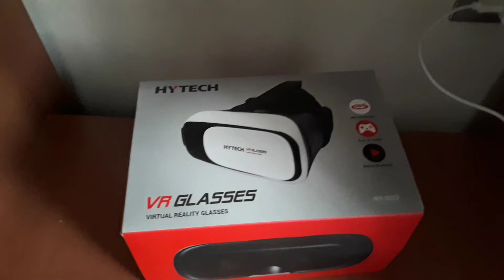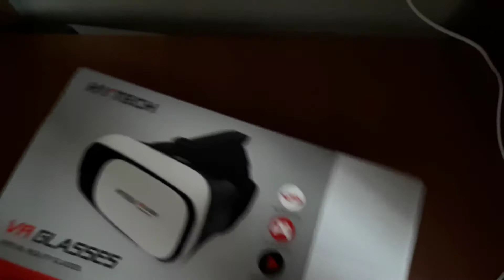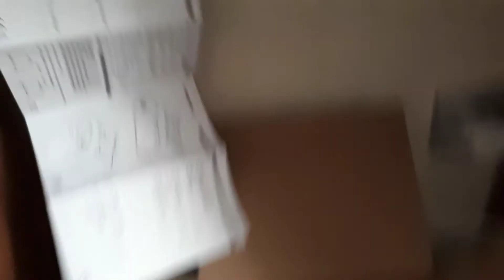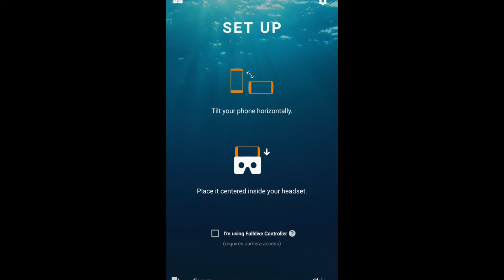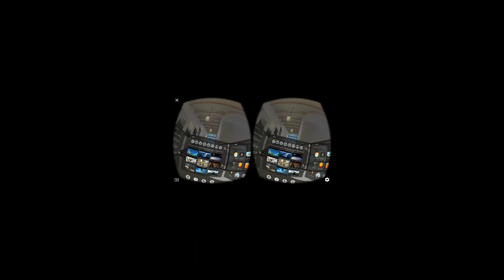hytech vr glasses ( vr gözlük ) açılımı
incelemede gelsinmi